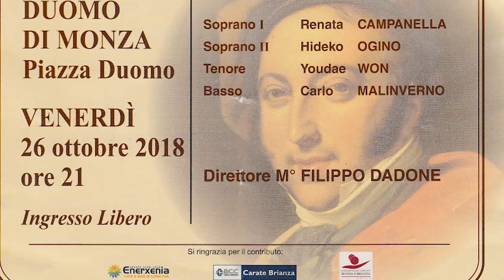Stabat Mater - Corale Monzese 26/10/2018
Riprese e montaggio Marco Cantoni

Soprano Renata Campanella

Mezzosoprano Hideko Ogino

Tenore Youdae Won

Baritono Carlo Malinverno

Dirige il Maestro Filippo Dadone.